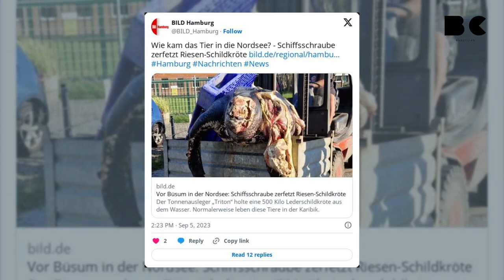Monströse Schildkröte aus Nordsee gezogen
Der Tonnenleger "Triton" hat eine 500 Kilogramm schwere tote Lederschildkröte aus der Nordsee gezogen. Der Kapitän des Schiffes hat die Schildkröte entdeckt. Mit Hilfe eines Krans wurde das Tier an Bord des Schiffes gezogen. Lederschildkröten kommen normalerweise in tropischen und subtropischen Gewässern vor.